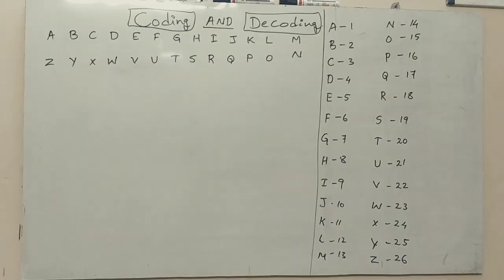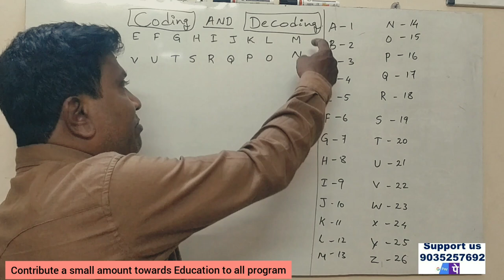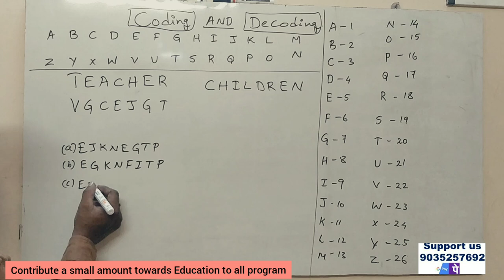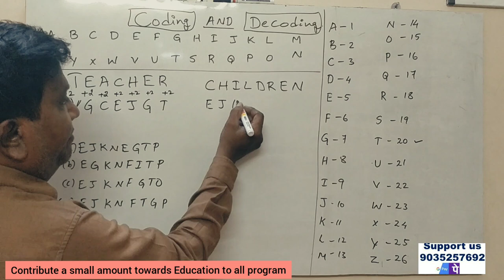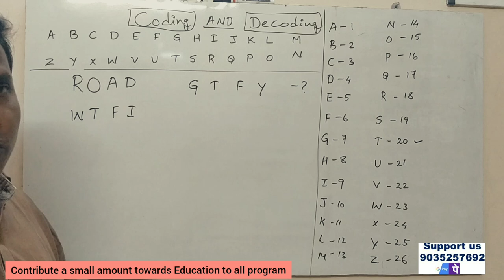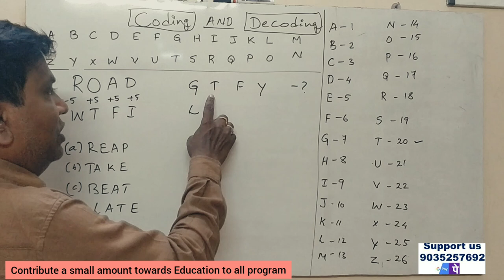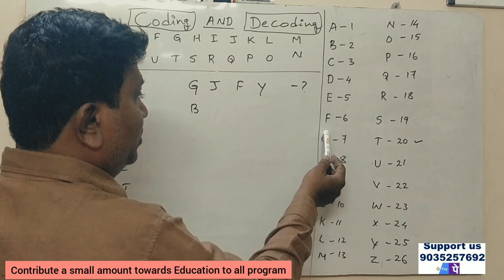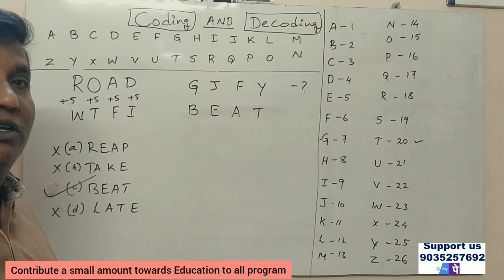PGCET - Coding & Decoding in Kannada PART 1 - By Srinath Sir